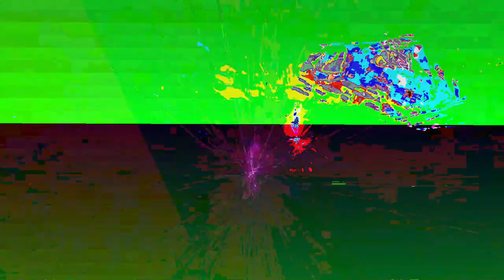[EPILEPSY WARNING] Movie 23 05 16 10h37m31s